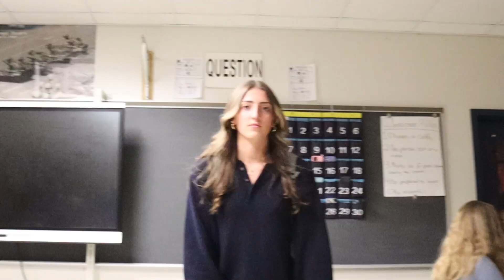Whaler Word Episode 15